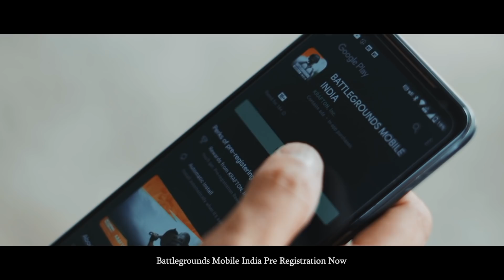R u Ready For This ? | Battleground Mobile India